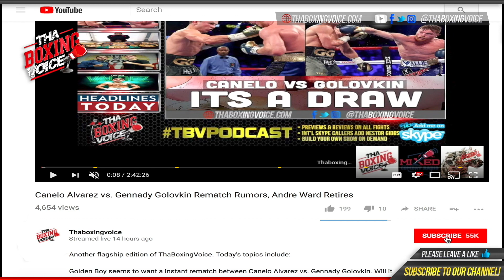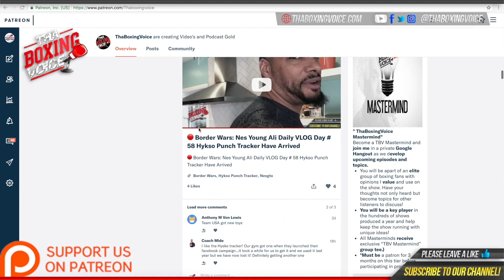🔴Dean Whyte "Andy Ruiz is never at his best when he loses too much weight"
🔴Dean Whyte "Andy Ruiz is never at his best when he losses too much weight"